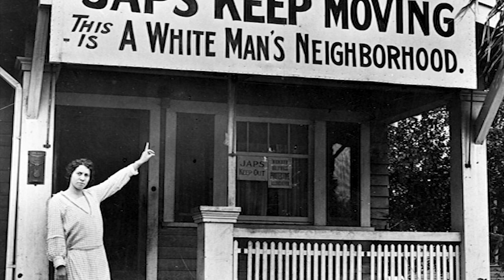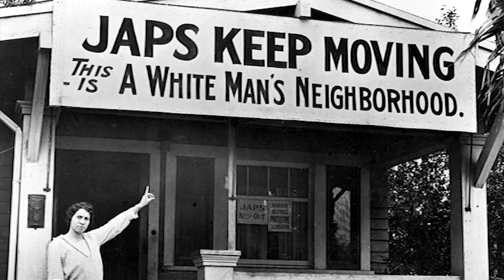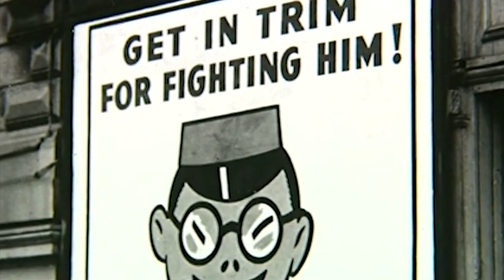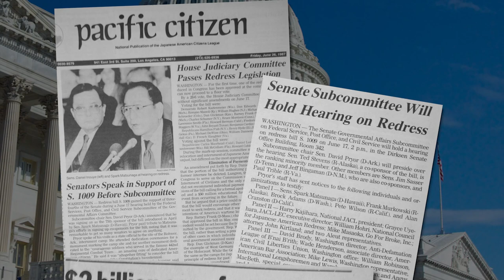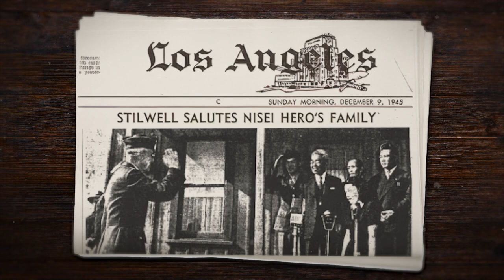Heroes Among Us: The Kazuo Masuda Story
Nisei soldier, Kazuo Masuda of the 442nd Regimental Combat Team, was killed in action in Italy in July 1944. Though his family experienced anti-Asian discrimination in the post-war era, his legacy and impact would be greatly felt through the signing of the Civil Liberties Act of 1988 by President Ronald Reagan. This episode is presented in recognition of Asian American and Pacific Islander Heritage Month. We acknowledge that anti-Asian/American hate is not new, and neither is the fact that Asian Americans have proven time and again that being an American is never a matter of the color of one's skin.